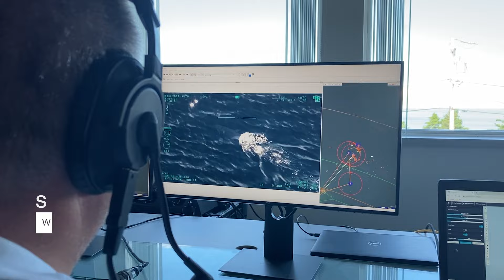SCHIEBEL CAMCOPTER® S-100 - Marine mammals monitoring demo with MDA in Canada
The two-week trial took place in the Gulf of St. Lawrence showcasing the capabilities of the CAMCOPTER S-100, which was equipped with an Overwatch Imaging PT-8 Overwatch and a Wescam MX-10 EO/IR sensor to monitor and detect marine mammals.